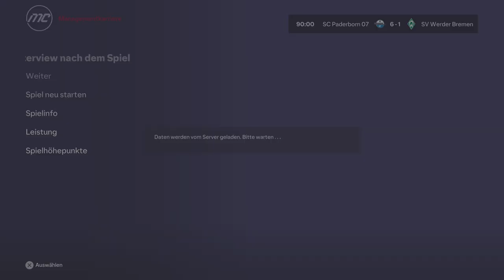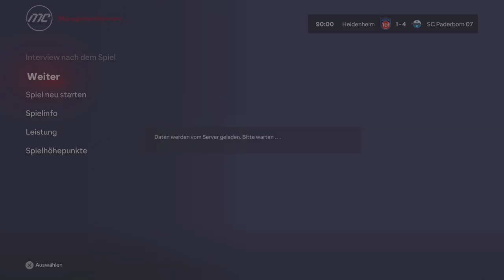FC 24 Karriere mit Paderborn 3/3 Siege?! #41